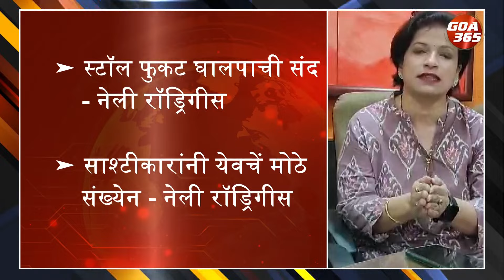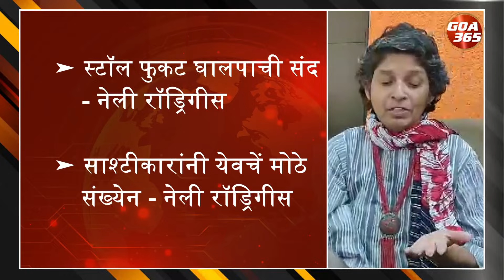Goa P’yat Bazaar to Begin on Jan 27 at Margao’s Ravindra Bhavan